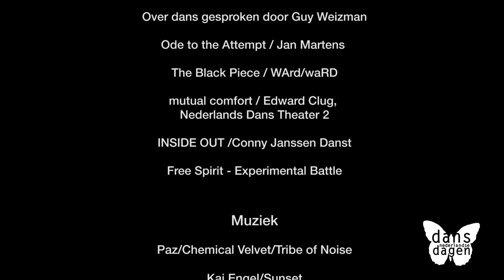aftermovie Festival de Nederlandse Dansdagen 2015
Sfeerimpressie van Festival de Nederlandse Dansdagen van 2 - 4 oktober 2015 in Maastricht, gemaakt door Kris van Loon.
83 voorstellingen, 26 dansgezelschappen/choreografen, 17 locaties, 4 exposities, 6 premières, 5 dansprijzen, 1 koninklijk bezoek.